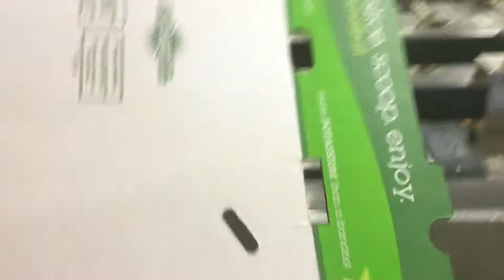DsSmith Vineland N.j 08360